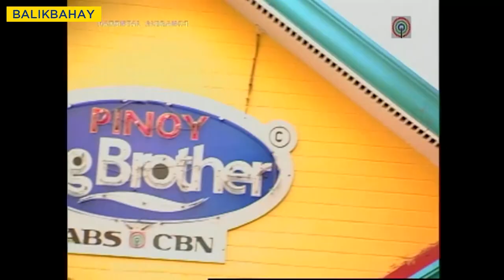PBB Balikbahay: Jason, pumasok sa House B para manligaw kay Melai!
PBB Balikbahay:

Dahil sa feelings ni Jason para kay Melai ay determinado siyang makapasok sa House B at makausap si Melai! Ngunit may mga 'di inaasahan si Jason sa kaniyang pagdating!

Balikan dito!